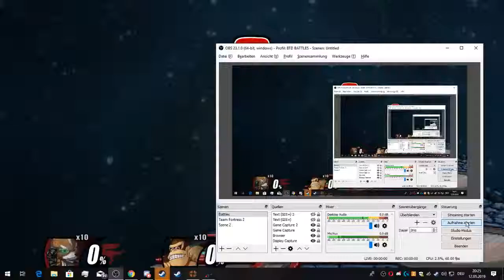Fox vs Donkey Kong and Pichu vs Donkey Kong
Super Smash Flash v2.0
Super Smash Flash is based of Super Smash Bros. Melee and Super Smash Bros. Brawl